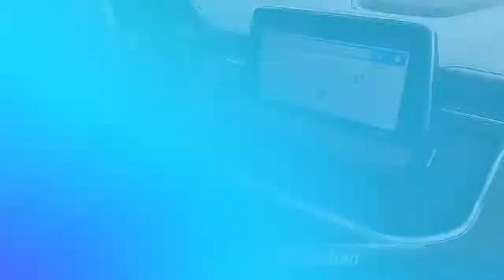Used 2021 Chevrolet Suburban High Country, Reading, PA 7939Y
[RLVID:5321:7fa05e9d1406e502:b814e7aeb2437106:1]